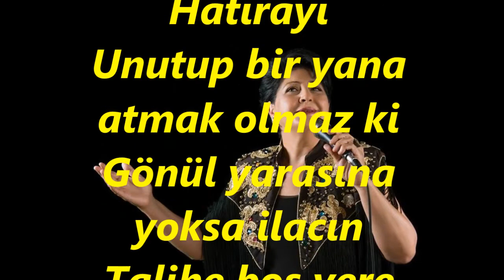İnci YAMAN-Gün Be Gün Yaşanan O Hatırayı Unutup Boş Yere Atmak (HİCAZ)R.G.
SOLİST:
*İNCİ YAMAN*
VİDEOYU YAPAN
*RECEP GAYRETLİ*
GÜFTE: İLKAN SAN
BESTE: AVNİ ANIL
USUL: SEMÂÎ
MAKAM: HİCAZ
Gün Be Gün Yaşanan O Hatırayı
Unutup bir yana atmak olmaz ki
Gönül yarasına yoksa ilacın
Talihe boş yere çatmak olmaz ki